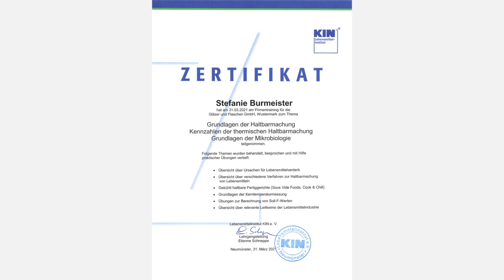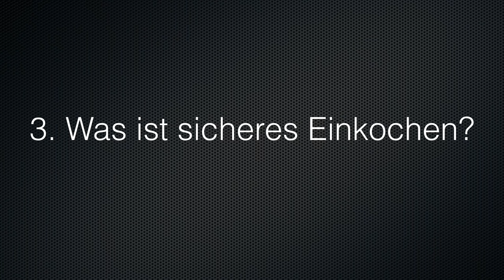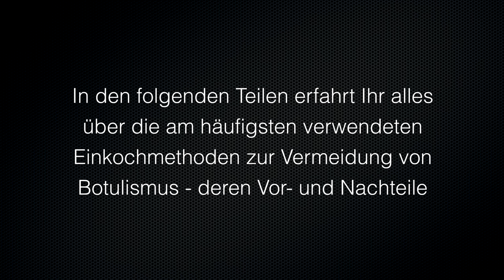Botulismus & Einkochen, Teil 1: Grundlagen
Ihr habt mir sehr viele Fragen in Bezug auf Botulismus gestellt und ich möchte diese beantworten. Leider geht das nicht in einem Video, wenn man das Thema gründlich und verständlich angehen möchte und den Anspruch hat, möglichst alle Fragen zu klären.

Deshalb hier nun der erste Teil über Botulismus. Er beinhaltet folgende Themen:
0:00 Einleitung und Ankündigung einer Serie zu Botulismus
1:17 Verwirrende Aussagen im Internet zu den sicheren Einkochmethoden
2:25 Woher mein Wissen stammt und wie ich offene Fragen kläre: Meine Quellen
5:08 Was ist Botulismus?
6:18 So läuft eine Vergiftung ab
7:48 Daten und Fakten zur Häufigkeit von Botulismus
9:47 Der Lebenszyklus des Bakteriums Clostridium Botulinum und die Überlebensstrategien
12:47 Der Weg, auf dem das Bakterium oder die Sporen ins Essen gelangen
14:44 Die Geschichte des Botulismus: Seit wann kennen wir das Gift? Ein Überblick
18:24 Die Unterschiede beim Einkochen im Haushalt und in der Lebensmittelindustrie
20:23 Was ist "Sicher Einkochen"?
21:24 Welche Risikofaktoren gibt es?
23:07 Eine einfache Lösung, um die Vergiftung mit Botox zu verhindern
23:56 Infos zu Kichererbsen und Schlußwort

Dies sind Grundlagen. In den weiteren Videos kommen die Methoden und dann werde ich auf spezifische Fragen eingehen, die mit obigem nicht "erschlagen" wurden. 😉

Viele Grüße, Eure Steffi